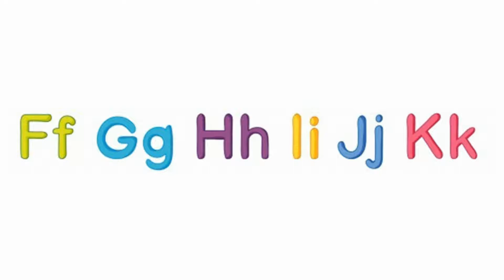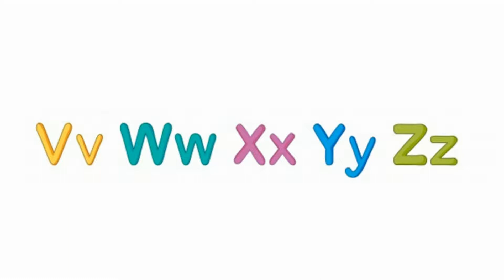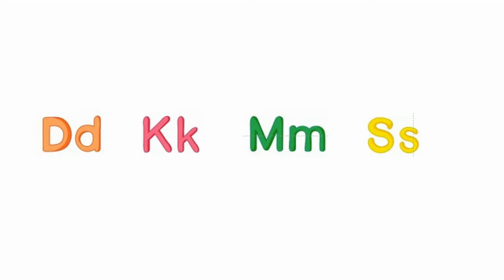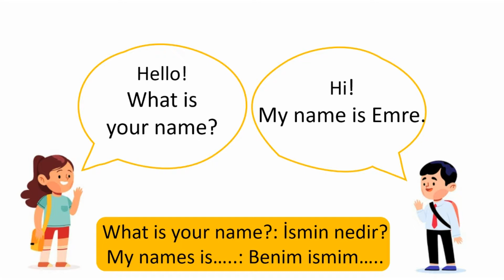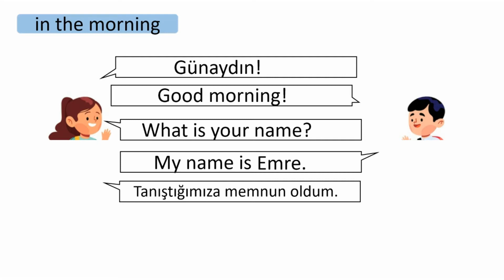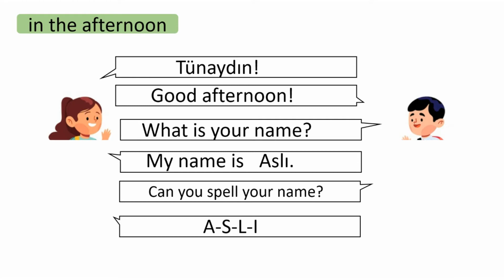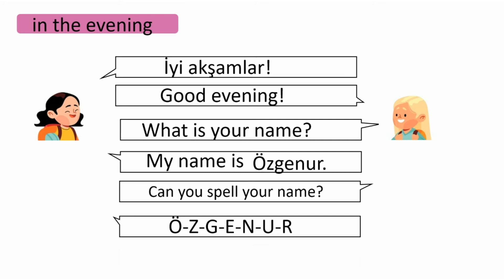3. Sınıf 1. Ünite İNGİLİZCE I Alphabet-Dialogu / Alfabe- Diyalog I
3. sınıf öğrencilerine yönelik hazırlanan bu video MEB müfredatına uygun olarak 1. Ünite 'deki konuları öğretmek amacıyla hazırlanmıştır. Ek olarak Diyalog Alıştırması ile öğretim pekiştirilip kalıcılaştırılmıştır. Görsellerle desteklenen ve İngilizce yönergelerle ilerleyen bu videonun 3. sınıf öğrencilerimizin İngilizce bilgilerini geliştirmelerini umuyorum.
Videodan maksimum verim almak için lütfen yönergelere tam uyunuz. Öğrencilerin telaffuzlarına özenle dikkat ediniz.
Bu video diğer İngilizce öğretmenleri için de kaynak niteliğindedir.
İyi dersler.
                                                                       İngilizce Academy Kids/ Elif Teacher